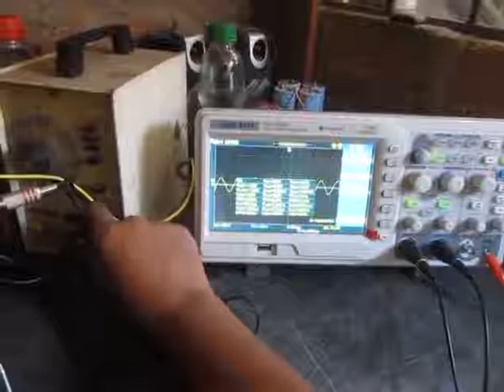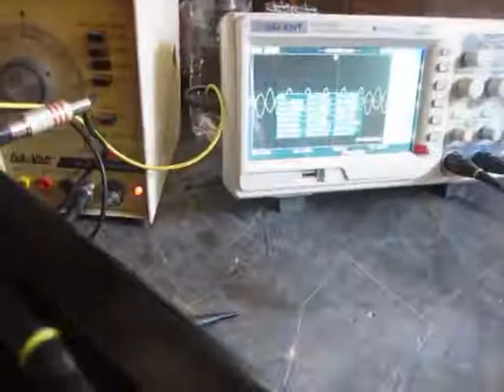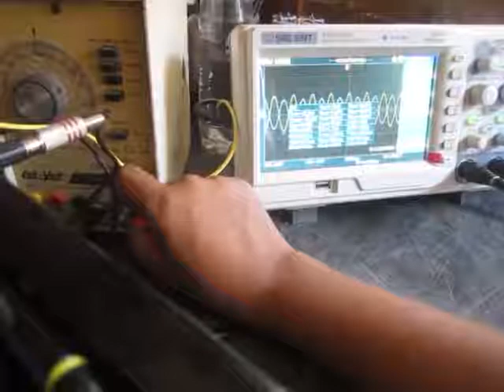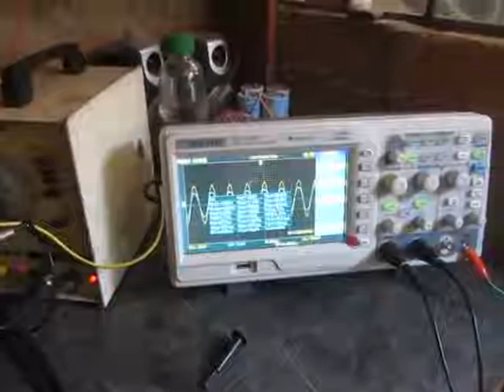Amplificador clase AB en bridge